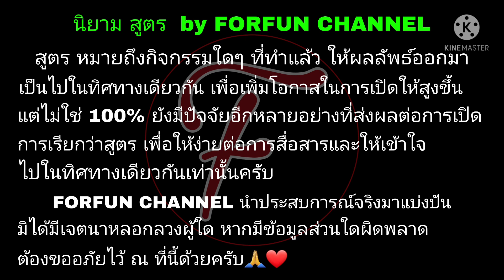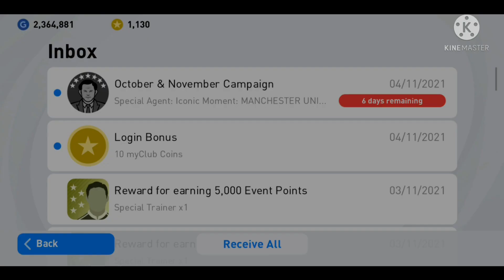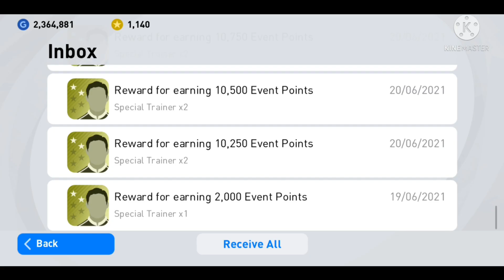สูตรเปิดแพ็ค ep.55.4 iconic moment Manchester United efootballpes2021mobile (รายละเอียดใต้คลิป)